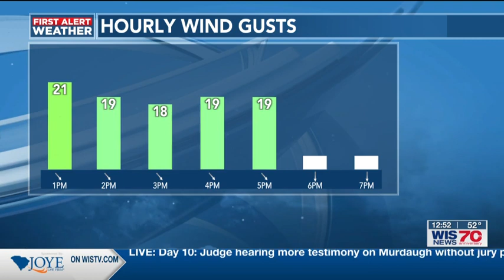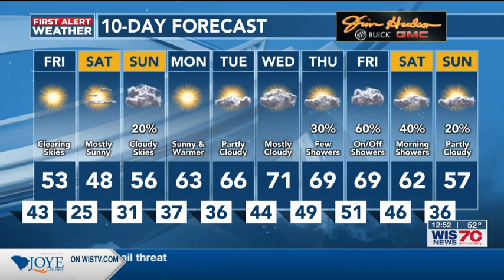WIS FIRST ALERT WEATHER MID DAY 02/03/2023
02/03/2023 Weather at 12:30 p.m.